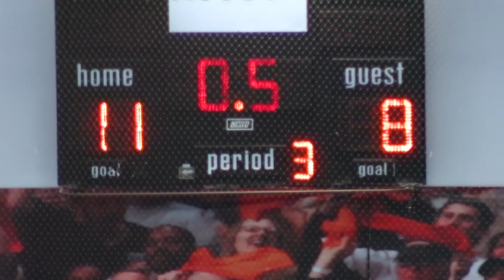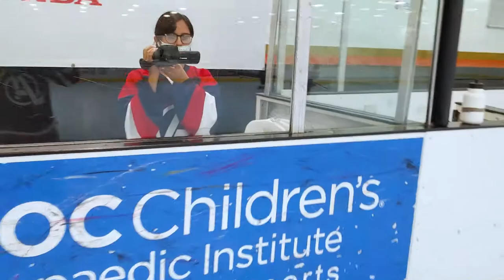Face-Off Media Vlog: The Avengers - Season Recap - 2020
The Avengers are an in-house Rec Team who played at Corona Inline in 2020. This is a recap video of their season, where they placed 3rd overall.

Contact Face-Off Media to get your season covered! Whether it’s hockey, soccer, basketball, baseball, lacrosse, or any other sport, Face-Off Media is here to help you create memories that will last a lifetime.

Didn’t get a chance to have Face-Off Media film your season? No problem! We offer video editing services. Send us footage of your games, and we can piece together your memories to have them all in one video.

Footage:

 ©Copyright Face-Off Media

Location:

The Rinks - Corona Inline
4325 Prado Rd #101